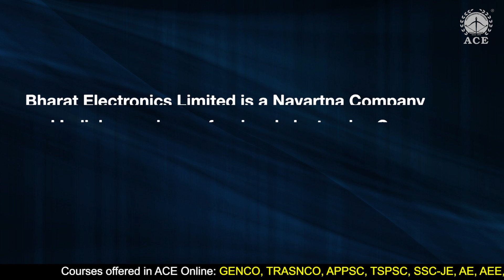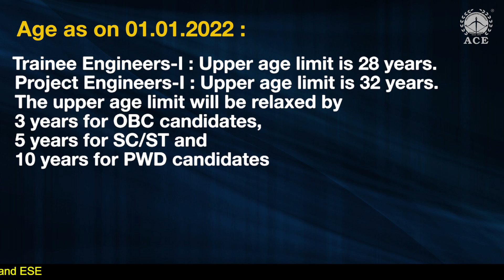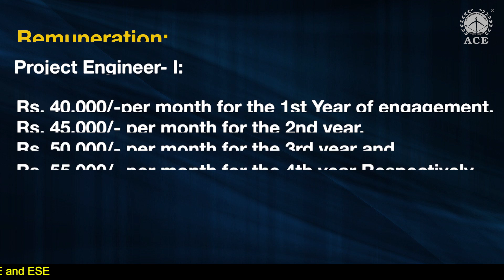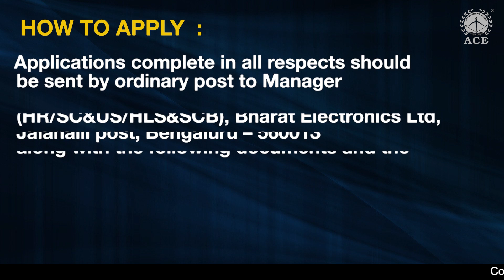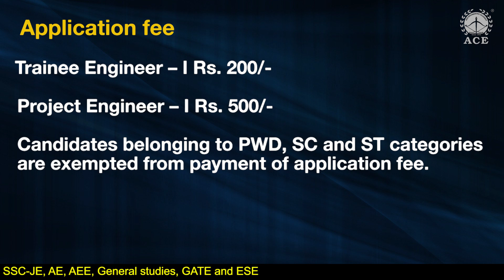BEL invites application for the post Trainee Engineer -I & Project Engineer-I | Last Dt. 27.01.2022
Bharat Electronics Limited is a Navartna Company and India’s premier professional electronics Company under the Ministry of Defence, requires the following personnel on contract basis for its Kerala Fibre Optic Network (KFON) Project, Kochi, Kerala for its Homeland Security and Smart City Business SBU, Bengaluru Complex.

Post :
Trainee Engineer -I : 12 Post
Project Engineer-I : 7 Post

Eligibility Criteria :
Trainee Engineer -I :
BE / B. Tech in Electronics/ Electronics & Communication, Electronics &
Telecommunication/ Telecommunication /Communication / Electrical & Electronics/ Computer
Science / Information Technology /Information Science.

Project Engineer -I : BE / B. Tech in Electronics/Electronics & Communication, Electronics & Telecommunication/Telecommunication /Communication.

55% and above for General, OBC & EWS Candidates Pass Class for SC/ST/PWD (Person with Disability candidates.

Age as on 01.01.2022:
Trainee Engineers-I : Upper age limit is 28 years.
Project Engineers-I : Upper age limit is 32 years.
The upper age limit will be relaxed by
3 years for OBC candidates,
5 years for SC/ST and
10 years for PWD candidates

Remuneration:
Trainee Engineer- I:
Rs. 30,000/- per month for the 1st Year of engagement,
Rs. 35,000/- per month for the 2nd year
Rs. 40,000/- per month for the 3rd year respectively.

Project Engineer- I:
Rs. 40,000/-per month for the 1st Year of engagement,
Rs. 45,000/- per month for the 2nd year,
Rs.50,000/- per month for the 3rd year and
Rs. 55,000/- per month for the 4th year
Respectively

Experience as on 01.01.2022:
For Trainee Engineer- I: Experience - 0 years.
For Project Engineer- I: Experience - Minimum 2 years.
The candidates should have relevant Industrial experience.

Period of contract:
Trainee Engineer- I: Initially for a period of Two (2) Years from the date of joining. However, the same may be extended upto a maximum of one year (Maximum tenure of 3 years) depending on the progress of the project and performance of the candidate.

Project Engineer- I: Initially for a period of Three (3) Years from the date of joining. However, the same may be extended upto a maximum of One year (Maximum tenure of 4 years) depending on the progress of the project and performance of the candidate.

SELECTION PROCEDURE:
Weightage
Aggregate Marks secured in BE/B.Tech : 75%
Relevant Post Qualification experience: 10%
Interview for shortlisted candidates :15%

HOW TO APPLY:
Applications complete in all respects should be sent by ordinary post to Manager
(HR/SC&US/HLS&SCB), Bharat Electronics Ltd, Jalahalli post, Bengaluru – 560013 along with the
following documents and the same should reach on or before 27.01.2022.

Application fee
Trainee Engineer – I Rs. 200/-
Project Engineer – I Rs. 500/-
Candidates belonging to PWD, SC and ST categories are exempted from payment of application fee